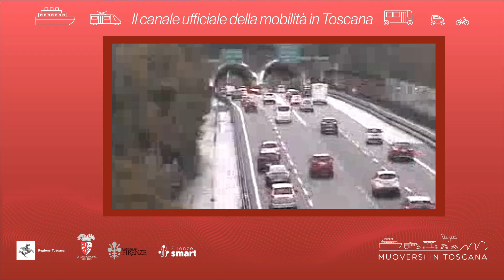Muoversi in Toscana - Edizione delle 13 del 7 febbraio 2024